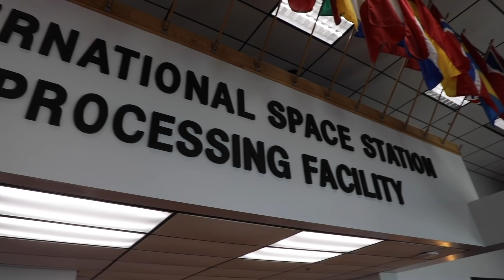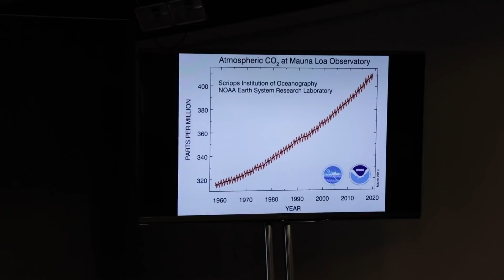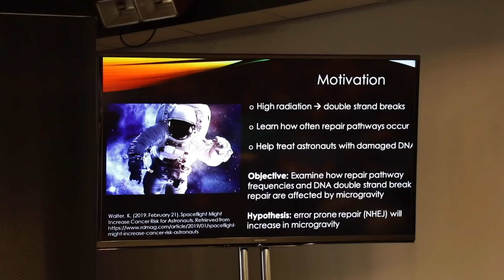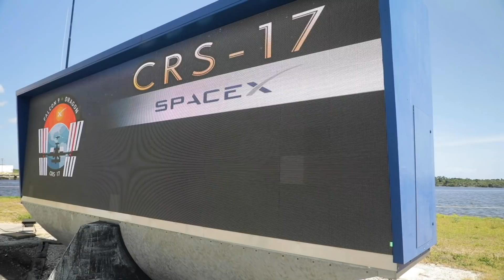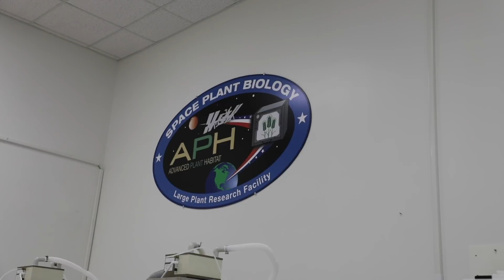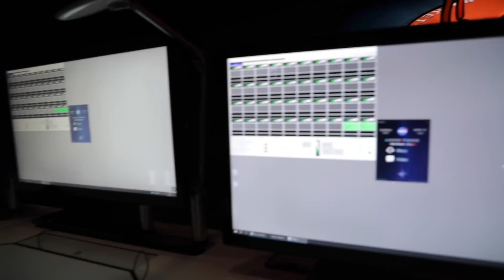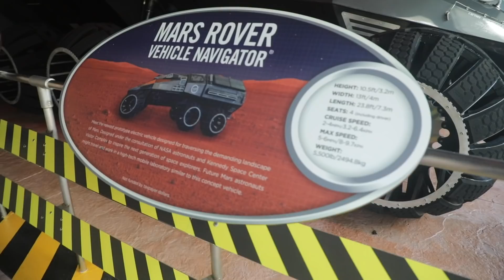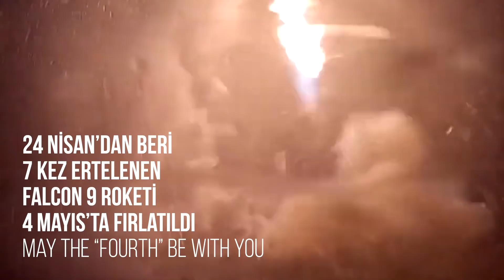NASA'da 1 Hafta - Astronotla Tanıştım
Geçtiğimiz hafta Uzay Merkezi’ne yolculuk hazırlıklarımdan bahsedip Florida’ya doğru yola çıkmıştım hatırlarsanız. Bugün sizlere oldukça maceralı geçen bu yolculuğumu anlatmak istiyorum. Çünkü NASA’nın, SpaceX’in Falcon 9 roketini Uluslararası Uzay İstasyonu’na göndermek için düzenlediği bu CRS-17 görevinde “roket fırlatıldı mı, fırlatılmadı mı?” konusu gerçek bir hikayeye dönüştü. Siz bu videoyu izlerken bu sorunun cevabı çoktan verilmiş olabilir. Ama ben tüm bu hikayeyi kendi gözümden, objektifimden sizlere aktarmak istiyorum. Çünkü ilginç insanlarla tanıştım, NASA’nın ve SpaceX’in fırlatma rampalarını gezdim ve çok güzel deneyimler elde ettim.
Çok kısa bir özet geçeyim önce. Size ilk yaptığım duyuruda 24-25 Nisan tarihlerini hedeflediklerini söylemiştim bu yolculuk için. Sonra bu tarih 26 Nisan olarak revize edildi. Tam heyecanla uçak biletimi almak üzereyken yeni bir fırlatma tarihi geldi: 30 Nisan. Henüz biletimi almadığım için bu iyi bir haberdi aslında. Çünkü roket fırlatmalarını etkileyen pek çok faktör var ve bu tür ertelemeler son derece normal. Üç ertelemeyi daha ben oraya gitmeden yaptıkları için 30 Nisan tarihi benim için artık neredeyse kesin bir tarihti ve ben de bunu baz alarak geçen Pazar videosunu hazırlayıp size oradan yapacağım yayınlarla ilgili planlarımı paylaştım. Ama ne yanılmışım :) Evdeki hesap ne çarşıya uyuyor ne de NASA’ya...